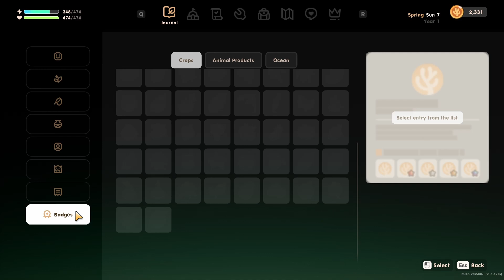[Coral Island - 4] Welcome to the Band of Smiles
Welcome to another series on the channel, this is Coral Island!